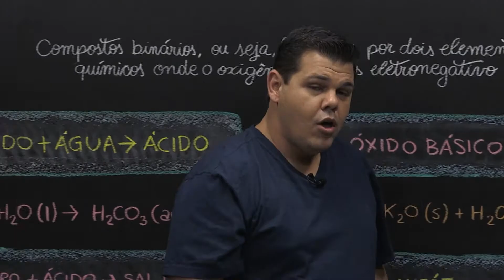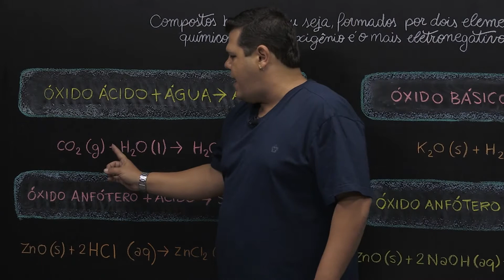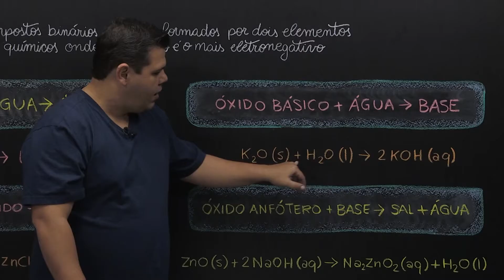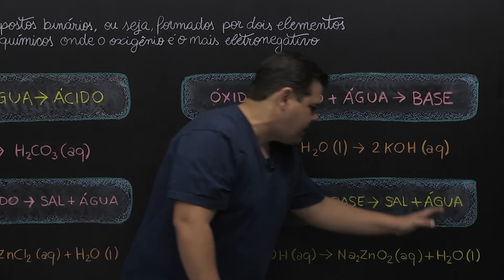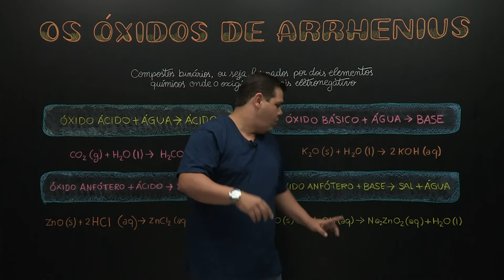Os óxidos de Arrhenius - Química - Ensino Médio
Compostos binários, ou seja, formados por 2 elementos onde o oxigênio é o mais eletronegativo.​